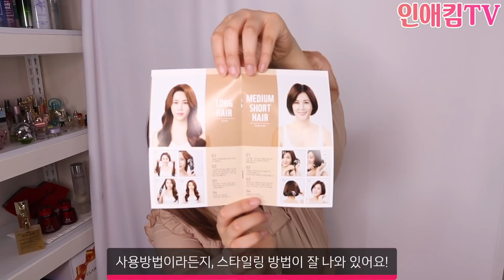차홍고데기 신상 오토롤링 골드에디션 차홍 올힛 스타일러 후기 머리 볼륨 고데기 👩‍🦰/ 인애킴 inaekim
안녕하세요! 뷰티유튜버 인애킴입니다!
오늘은 차홍 고데기 최신상! 오토롤링 골드에디션을 사용해보았어요!
내추럴한 볼륨감있는 헤어스타일링을 연출하기 좋을 것 같아요😆👍
볼륨고데기 로 추천해요!
디자인도 너무 예쁘고 컴팩트해서 사용하기 정말 좋아요!😆👍

본영상은 간접광고를 포함하고 있습니다